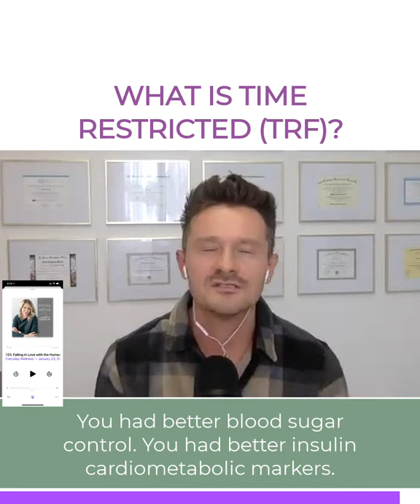Our Authentic Intuition with Dr Will Cole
We are excited to have Dr. Will Cole joining us as our guest on the Everyday Wellness Podcast. He is a leading functional-medicine expert who consults people around the world. Named one of the top 50 functional medicine and integrative doctors in the nation, Dr. Cole specializes in clinically investigating underlying factors of chronic disease and customizing a functional medicine approach for thyroid issues, autoimmune conditions, hormonal imbalances, digestive disorders, and brain problems. He is very well-known as the bestselling author of Ketotarian, The Inflammation Spectrum, and his newly-released book, Intuitive Fasting, where he explains how to use the powerful benefits of flexible intermittent fasting to gain metabolic flexibility and find food peace. He is also hosting the new podcast, The Art of Being Well.

Dr. Cole has always been interested in health and wellness, even as a young kid. His parents were ahead of their time in terms of their approach to health and wellness. In the sixth or seventh grade, he was inspired by the book Patient Heal Thyself, where the author, Jordan Rubin, spoke about reversing his autoimmune condition with food. Dr. Cole’s interest in health eventually evolved into a desire to be formally trained. Be sure to listen in today to hear about his new book, Intuitive Fasting, and learn about how fasting will benefit your health beyond just losing weight.